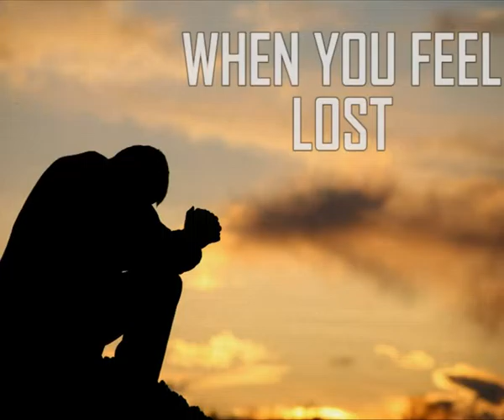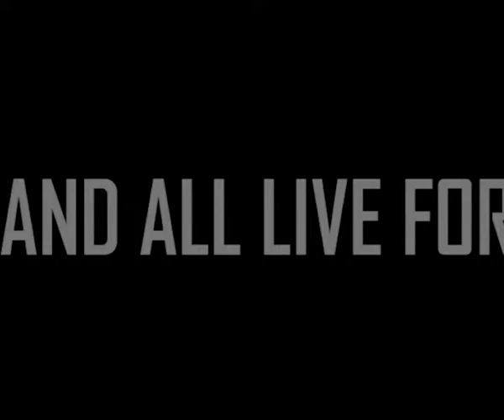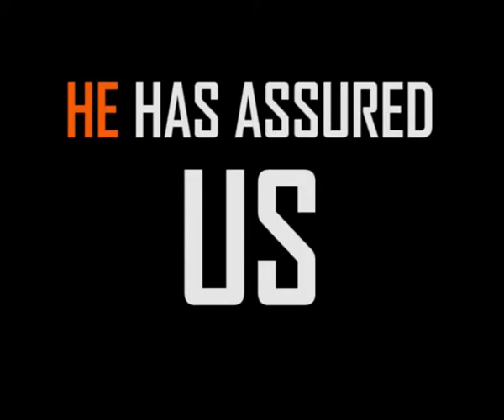Homecoming Doc 2014 15